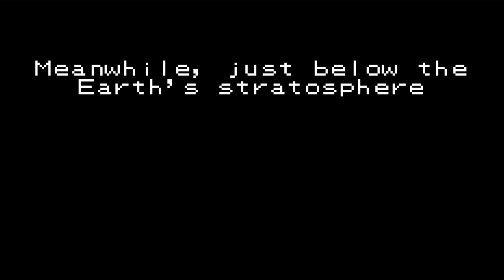If Pokedex Entries Were Literal 2 (Compilation)